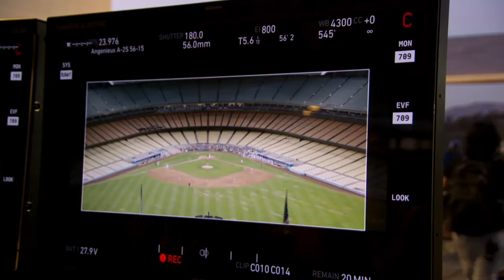Secret In Their Eyes (2015) Behind the Scenes - Part 4/5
Making of Secret In Their Eyes - Part4
Courtesy of: STX Films

Plot:
A tight-knit team of FBI investigators, along with their District Attorney supervisor, is suddenly torn apart when they discover that one of their own teenage daughters has been brutally murdered.

Director: Billy Ray
Cast: Nicole Kidman, Julia Roberts, Chiwetel Ejiofor, Dean Norris, Michael Kelly, Lyndon Smith, Zoe Graham, Don Harvey
Production & Credits: Gran Via Productions, IM Global, Route One Films
Distributors: STX Entertainment, Diamond Films
Country: USA